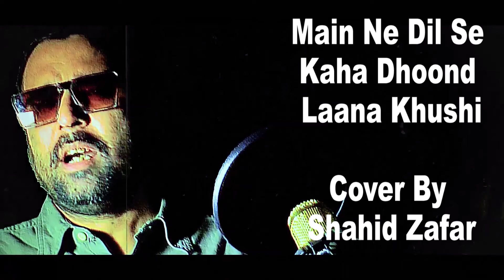Main Ne Dil Se Kaha | K.K Song | Cover By Shahid Zafar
Listen Orignal Song on (Saregama Music)

Song: Maine Dil Se Kaha
Album: Rog
Artist: K.K.
Director: Himanshu Bhrambhatt
Star Cast: Irrfan Khan, Ilene Hamann
Music Director: M.M. Kreem
Lyricist: Nilesh Mishra